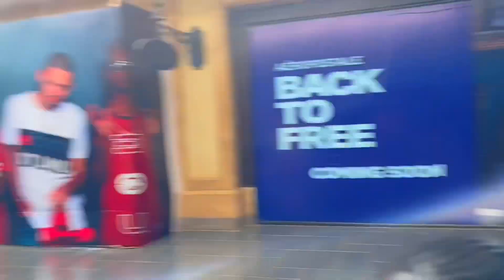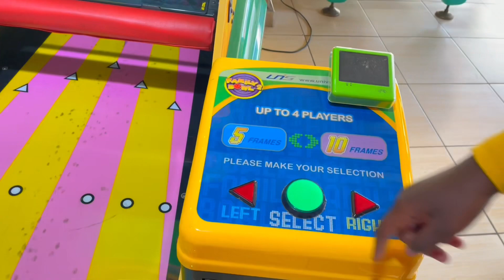Vlogmas 13, day out with my babies